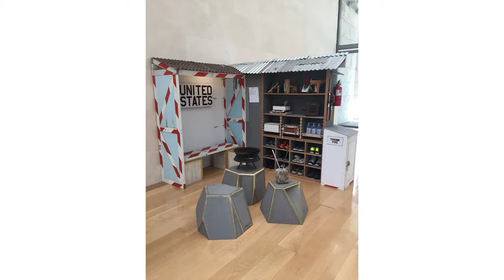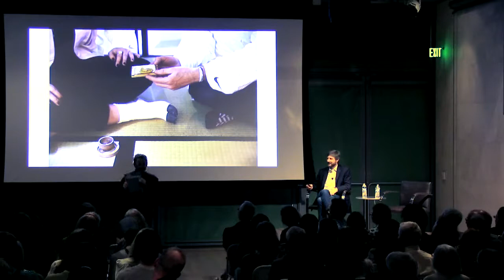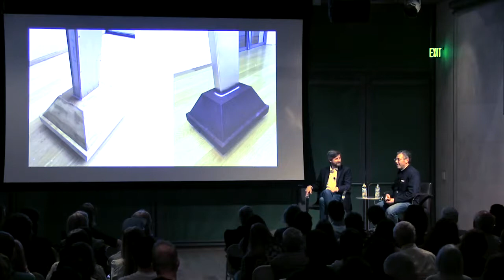Further into Ourselves, Further into the Galaxy: Artist Tom Sachs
Presented September 16, 2017 at Nasher Sculpture Center

Working within the artistic practice of bricolage—creating from whatever materials are at hand—Tom Sachs has made universes of objects from Con Edison barriers, plywood, Tyvek, and common hardware that highlight the creativity, dedication, and commitment of cultural phenomena such as McDonald’s , James Brown , and the NASA space program.

Initially organized by the Noguchi Museum in New York, Tom Sachs: Tea Ceremony exhibition centers on an immersive environment representing Sachs’ distinctive reworking of chanoyu, the traditional Japanese tea ceremony—including the myriad elements essential to that intensely ritualistic universe. Sachs has also produced a complete alternative material culture of Tea—from bowls and ladles, scroll paintings and vases, to a motorized tea whisk, a shot clock, and an electronic brazier. During the course of the exhibition, the Nasher will present a series of public demonstrations in which special collaborators trained by the artist will perform tea ceremony for a few guests. The walls of the tea house will be removed for the occasion, enabling visitors to watch the ceremony as it unfolds.

Tom Sachs was born in New York in 1966. After studying at the Architectural Association in London in 1987, he received a B.A. from Bennington College, VT in 1989. His work has been included in many exhibitions in the U.S. and abroad, and has been collected by the Solomon R. Guggenheim Museum, the Museum of Modern Art,?? the Whitney Museum of American Art, the Centre Georges Pompidou, San Francisco MOMA, and the Astrup Fearnley Museet for Moderne Kunst, Oslo. Major solo exhibitions include SITE Santa Fe (1999), the Bohen Foundation, New York (2002), Deutsche Guggenheim, Berlin (2003), Astrup Fearnley Museet for Moderne Kunst, Oslo, and Fondazione Prada, Milan (2006), Gagosian Gallery, Los Angeles (2007), Lever House, New York (2008), Aldrich Contemporary Art Museum, Ridgefield, CT (2009), Park Avenue Armory, New York (2012), The Noguchi Museum, New York (2016), Brooklyn Museum, New York (2016), Yerba Buena Center for the Arts, San Francisco (2016). Sachs lives and works in New York. Sachs has had solo exhibitions at Sperone Westwater in 2004, 2008, and 2011. Concurrent with his exhibition at the Nasher Sculpture Center, Sperone Westwater in New York will present an exhibition of sculptures by Sachs called Objects of Devotion—the artist’s interpretation on the wunderkammern, or cabinets of curiosities—on view from September 5 through October 28, 2017.

Additional support for 360 Speaker Series provided by Sylvia Hougland and gifts given in her memory.

Tom Sachs: Tea Ceremony is made possible with the generous support of the Dallas Art Fair Foundation. Additional support is provided by Amy and John Phelan, Baldwin Gallery, Aspen, CO and Angela Westwater, Sperone Westwater.